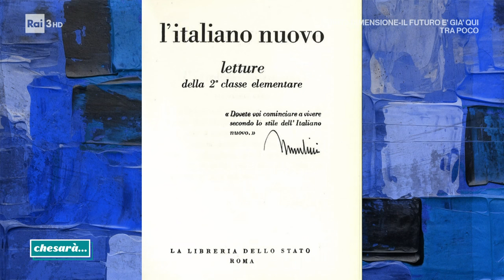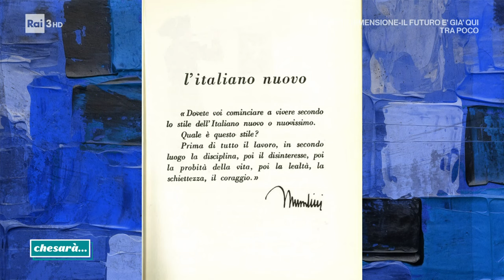Franca Caffa - Chesarà... 03/02/2024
- L'attivista ultraottantenne assurta agli onori della cronaca